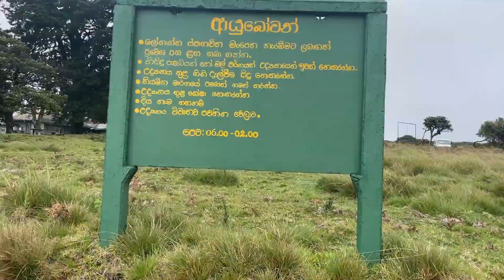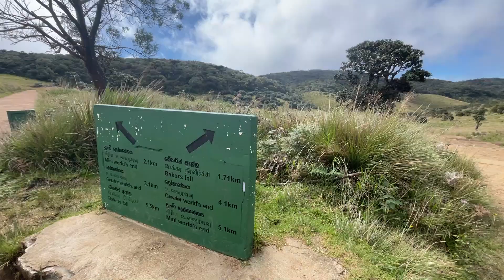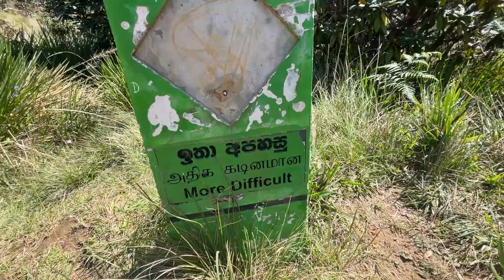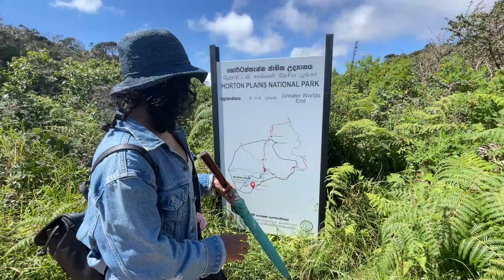හෝටන් තැන්නේ ඇවිදින්න හොදම දවස | Horton plains Sri Lanka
හරියට ready වෙලා හොදම දවසෙ හොදම වෙලාවට මේ දේවලුත් දැනගෙනම Horton plains යමු.